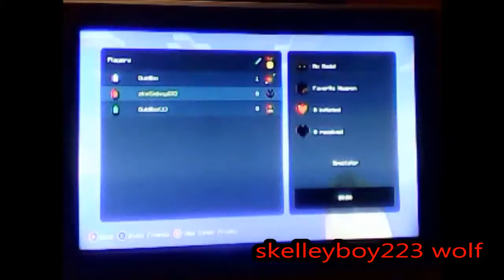minecraft battle mini game